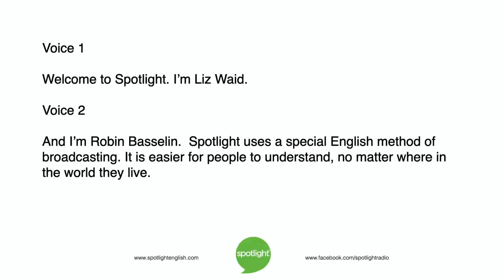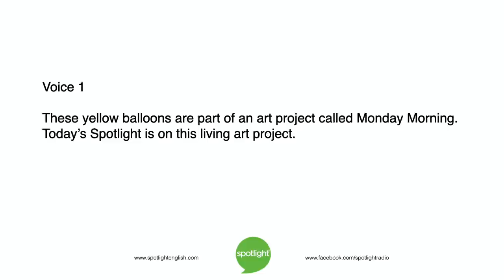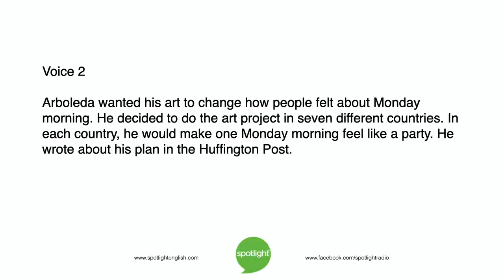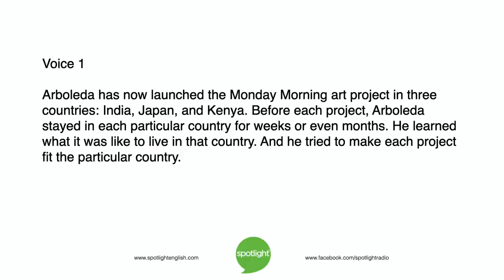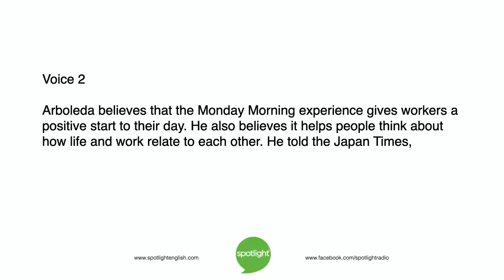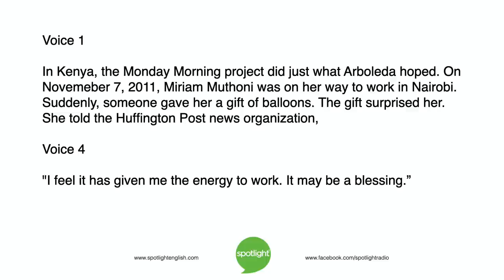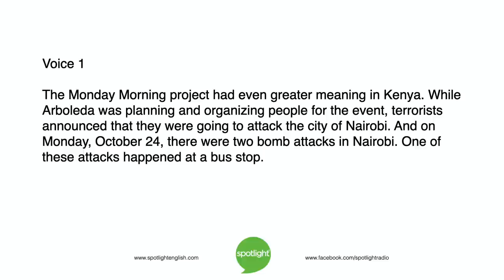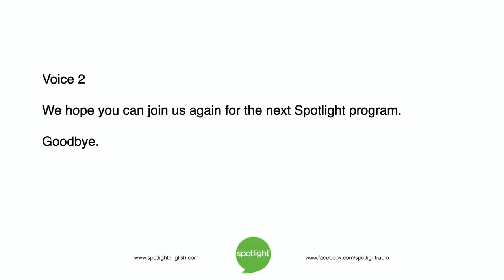Monday Morning Art | practice English with Spotlight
How could you celebrate Monday morning? Liz Waid and Robin Basselin look at an unusual art project.